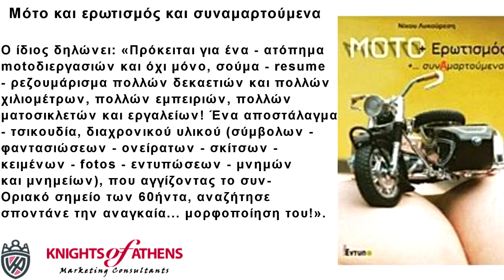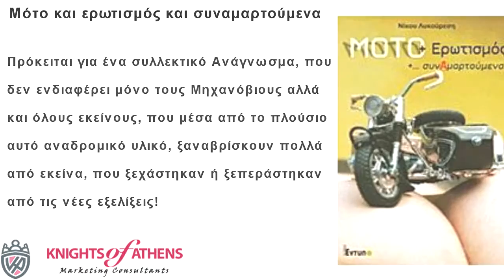Μότο και ερωτισμός και συναμαρτούμενα‏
Κυκλοφόρησε το πολυσέλιδο, διαχρονικό και ογκωδέστατο αφιέρωμα στην Μοτοσυκλέτα και στον Ερωτισμό της, με πλούσιες εικόνες, σκίτσα, φωτογραφίες και γκραβούρες, από την αρχή της εμφάνισης της μέχρι σήμερα, καθώς και συνοδευτικά κείμενα εμπειριών, κριτικής, αλλά και μιας άλλης Φιλοσοφίας Ζωής, που κατέγραφε και συγκέντρωνε 10 χρόνια ο δημιουργός του εντυπωσιακού αυτού Έργου, Νίκος Λυκούρεσης (μηχανόβιος πάνω από 40 χρόνια και 800.000 χλμ, αρχιτέκτονας, φωτογράφος, σκιτσογράφος, γλύπτης, πολεοδόμος, παραμυθατζής, συνταξιούχος των Μ.Μ.Ε.).

Ο ίδιος δηλώνει: «Πρόκειται για ένα - ατόπημα motoδιεργασιών και όχι μόνο, σούμα - resume - ρεζουμάρισμα πολλών δεκαετιών και πολλών χιλιομέτρων, πολλών εμπειριών, πολλών ματοσικλετών και εργαλείων! Ένα αποστάλαγμα - τσικουδία, διαχρονικού υλικού (σύμβολων - φαντασιώσεων - ονείρατων - σκίτσων - κειμένων - fotos - εντυπώσεων - μνημών και μνημείων), που αγγίζοντας το συν-Οριακό σημείο των 60ήντα, αναζήτησε σποντάνε την αναγκαία... μορφοποίηση του!».

Πρόκειται για ένα συλλεκτικό Ανάγνωσμα, που δεν ενδιαφέρει μόνο τους Μηχανόβιους αλλά και όλους εκείνους, που μέσα από το πλούσιο αυτό αναδρομικό υλικό, ξαναβρίσκουν πολλά από εκείνα, που ξεχάστηκαν ή ξεπεράστηκαν από τις νέες εξελίξεις!